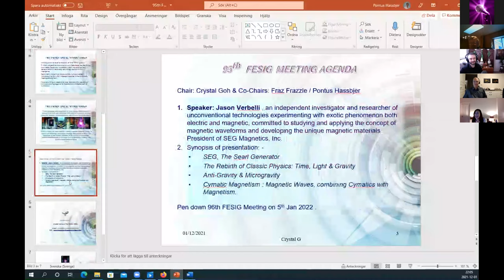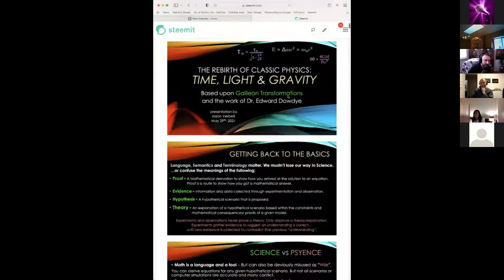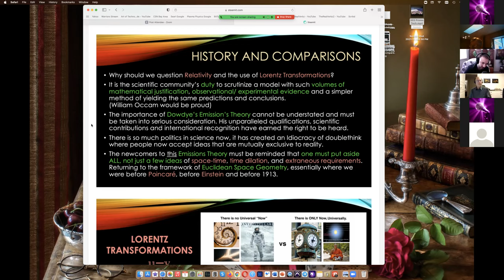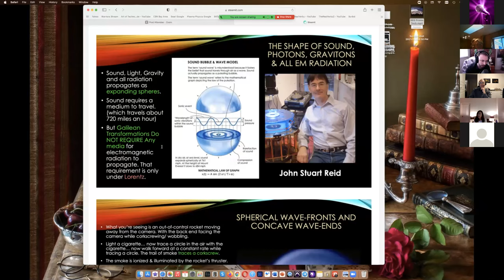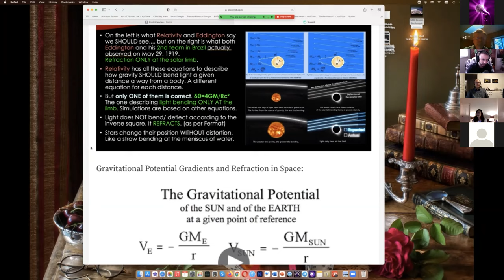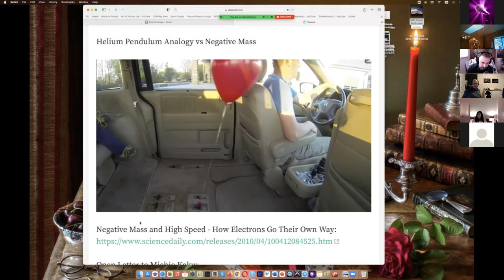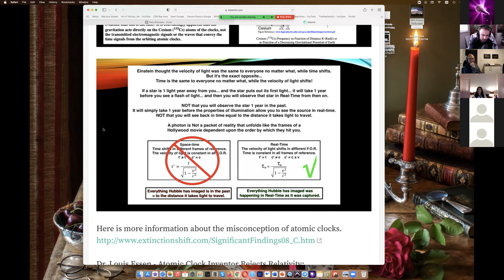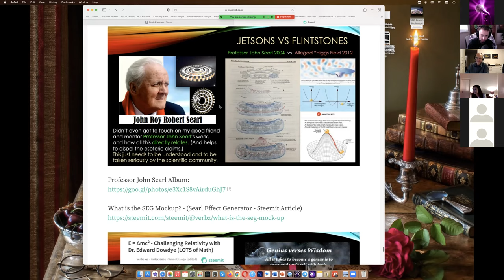FESIG 95th Jason Verbelli Classic Physics: Time, Light & Gravity Prt2 Dec‘21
The 2nd session of the 95th FESIG Meeting on Wed 1st Dec ‘21, was promptly started by the FESIG Chair, Crystal Goh, introducing SEG’s Jason Vebelli, an independent investigator and researcher of unconventional technologies, dedicated in exotic experiments in both electric and magnetic, committed to studying and applying the concept of magnetic waveforms. Jason has been an integral part of developing the unique magnetic materials. He educates the public to bring these revolutionary concepts to the mainstream. His passion and enthusiasm is paving the way for the next generation to better understand this emerging new branch of science.
Jason wears a lot of hats in his day-to-day roles which include Lab Technician, Media/Public Relations, Operations Manager and President of SEG Magnetics, Inc. He talks about the following in his 2 part sessions with FESIG at this 95th Meeting.
• SEG, The Searl Effect Generator
• The Rebirth of Classic Physics: Time, Light & Gravity
• Anti-Gravity & Microgravity
• Cymatic Magnetism : Magnetic Waves, combining Cymatics with Magnetism.

In this 2nd session, Jason launched into the Rebirth of Classic Physics: Time, Light & Gravity presentation based upon Galilean transformation, a mathematical framework and the work of Dr. Edward Dowdye, an incredibly qualified scientist. Everything is worshipping relativity. Proof and evidence are different. Hypothesis is a ‘what if’ explanation. Experiments never prove a theory. Relativity is the common core of Physics.  Please watch the rest of the video for the details.
Co-chair Fraz Frazzle conducted the Q&A session, Crystal then adjourned this 95th FESIG meeting to the 96th on 5th Jan 2022.